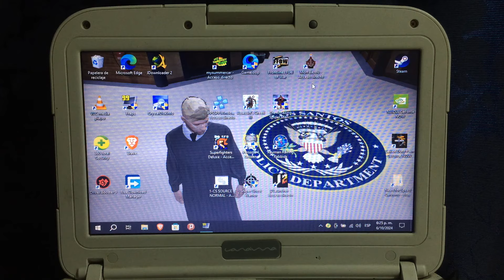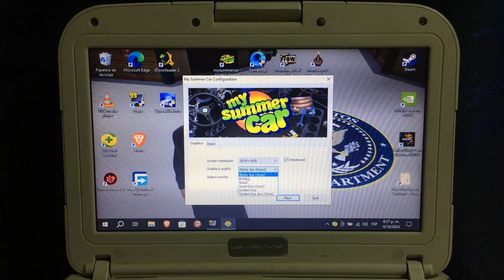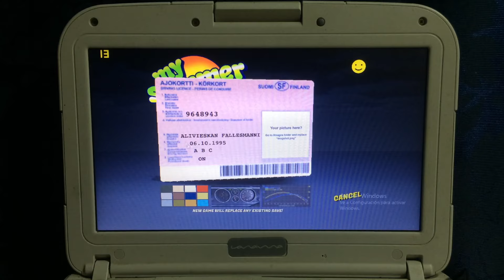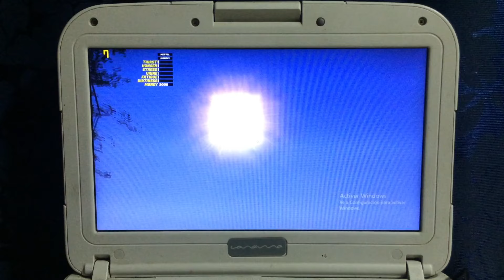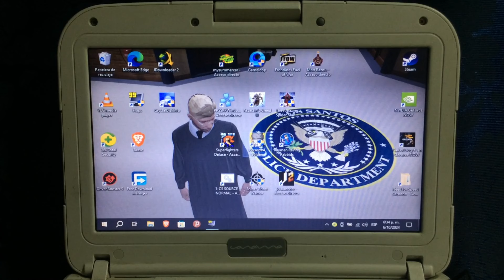MY SUMMER CAR PC BAJOS RECURSOS - TEST EN CELERON 847 1.10GHZ, 4GB RAM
16Gb de Ram DDR4 2400mhz
VEGA 11
SSD 512Gb

Segunda PC:
Intel Celeron 847 1,1GHz
4Gb Ram DDR3 1333MHz
HDD 320Gb